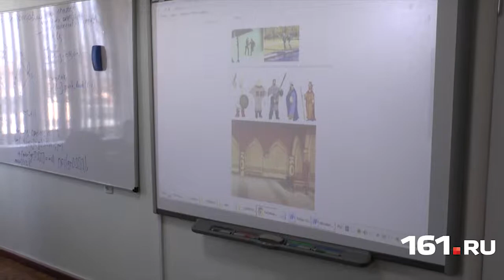Лицеисты показали своих роботов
Глава администрации Ростова Сергей Горбань посетил лицей №1 «Классический» с рабочим визитом и высоко оценил его работу. Лицеисты показали градоначальнику свои изобретения, в числе которых были четыре робота.